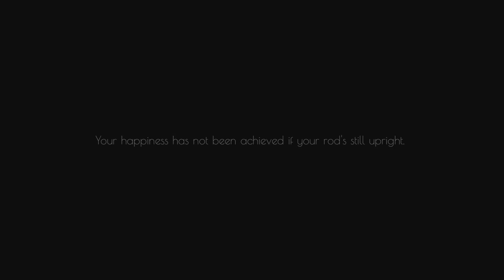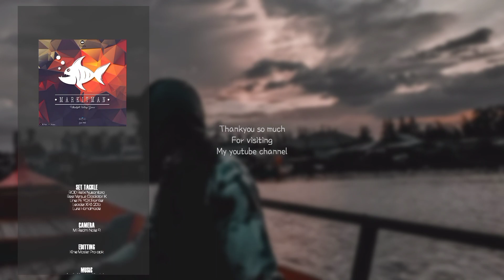Minnow killer untuk mancing barramundi | Barramundi fishing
Hallo friend “piye kabare“ wes nguncal rung?
Semoga semuanya di beri kesehatan selalu..

Oke friend, pada vlog kali ini saya bersama teman saya bang Erix Sentana coba berkunjung di spot barramundi yang fenomenal
Dan beruntung kami datang di waktu yang tepat minnow kesukaan barramundi langsung amiss..
Jangan lupa kunjungi juga channel kawan saya

Come on friend, langsung saja simak keseruan trip ini, semoga menghibur.. 🙏
Salam angler nusantara and Stay healty bro.. 🤘

Tools :
Rod Capung 702
Reel Versus Gladiator 1000
Line PE YGK Frontier 0,8
Leader XPS 15lb
Lure Minnow 5gram